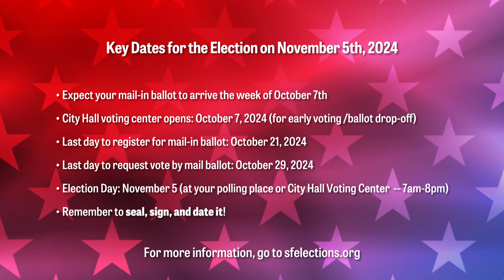Virginia Cheung - Candidate for Board of Education